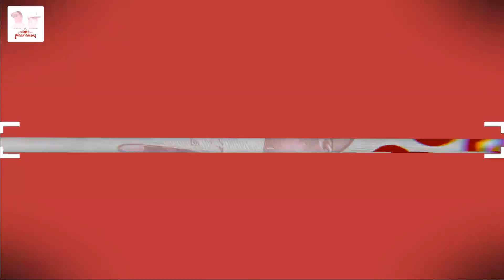Blood Cousins EP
The New EP "Blood Cousins" from C H O Y C E + Millionaire